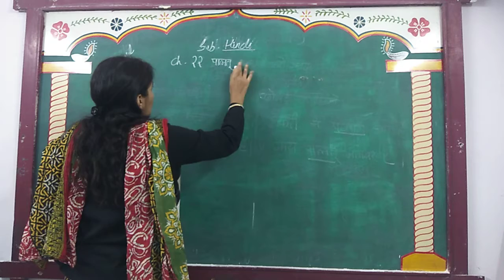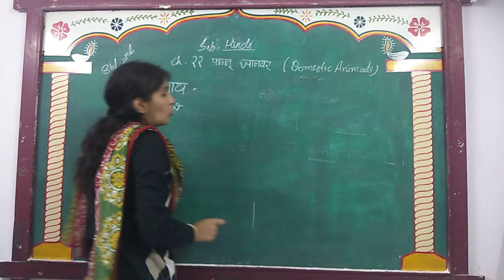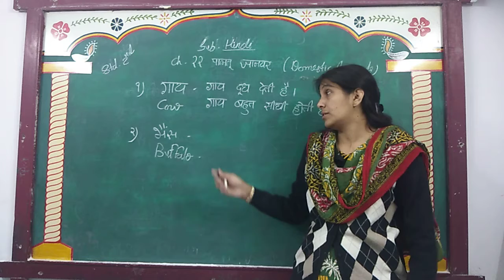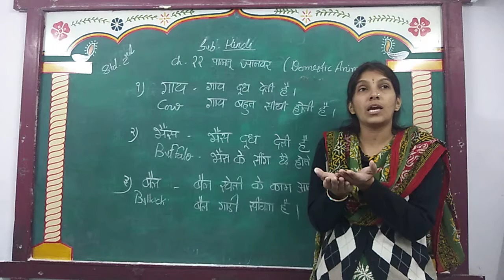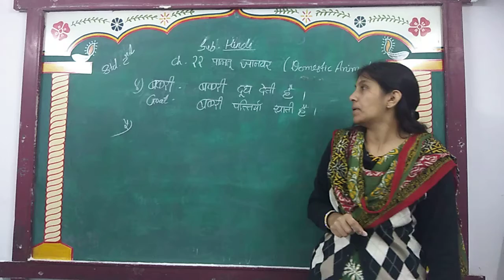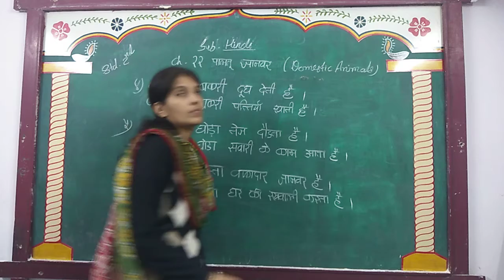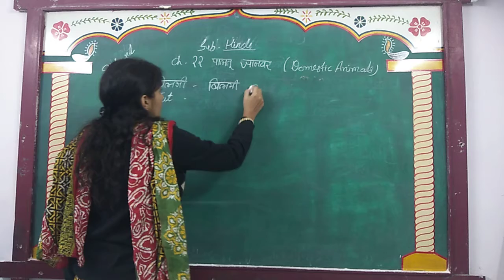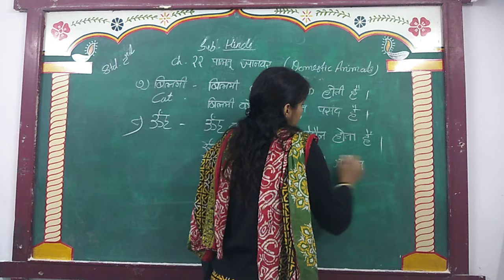ENG MED STD 2 SUB HINDI CH 22 P 1